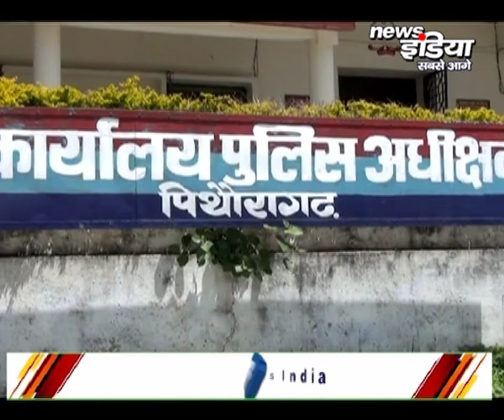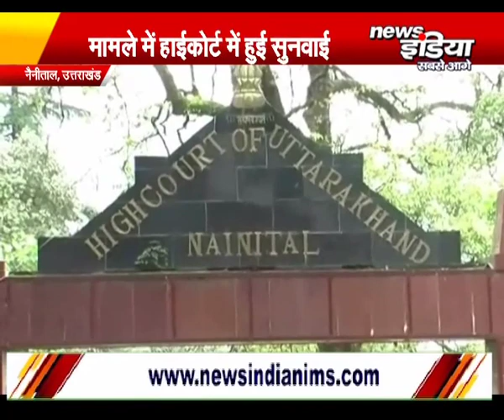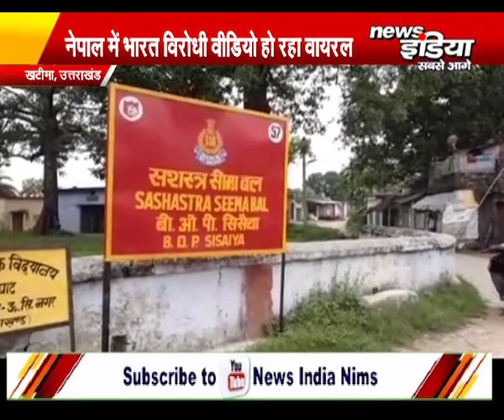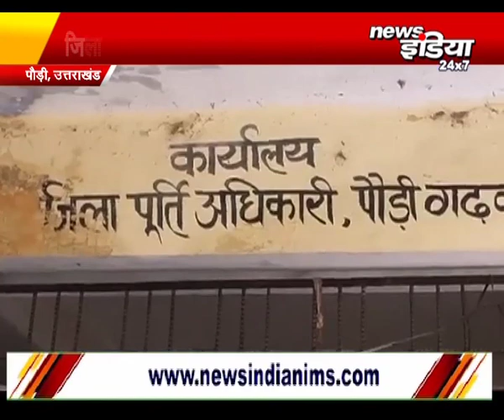News India 24*7 पर देखिये देश की प्रमुख ख़बरें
@newsindia24x7live News India @NIMSUniversityRajasthan @DIPRRajasthanofficial @UPGovtOfficial @UttarakhandDIPR
HindiNews BreakingNews News Live TV IndiaNews RajasthanNews UttrakhandNews Haryana News UttarPradeshNews EntertainmentNews Political News CrimeNews BusinessNews SportsNews CricketNews JobsNews DelhiElection InternationalNews etc. is available on our channel